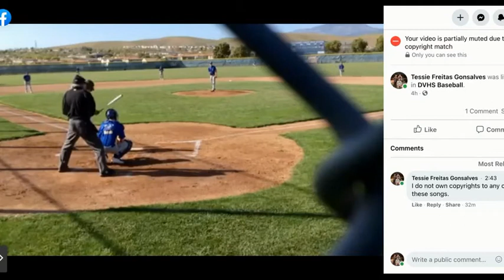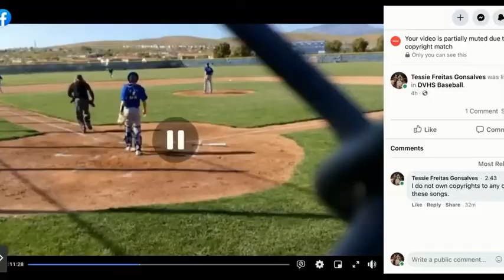Matt Gonsalves, 2022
Catcher/OF, 2022, DVHS